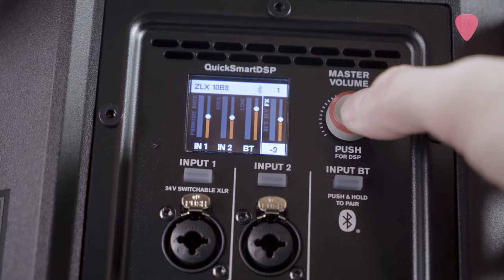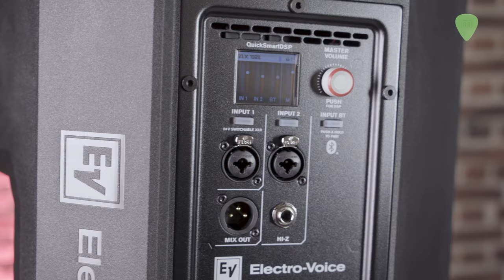𝗘𝗟𝗘𝗖𝗧𝗥𝗢 𝗩𝗢𝗜𝗖𝗘 I ZLX G2 l La nueva generación de altavoces portátiles 🔥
El nuevo ZLX G2 de @ElectroVoiceOfficial tiene una potencia digna del legendario nombre Electro-Voice. Basándose en lo mejor de los altavoces originales de la serie ZLX iconos del sector en su momento, el ZLX G2 ofrece toda una gama de características y funcionalidades superiores y amplía la gama ZLX con un altavoz activo de 8 pulgadas que se suma a los altavoces existentes de 12 y 15 pulgadas.
La serie está disponible en versiones activa y pasiva. La nueva serie ZLX G2 ofrece un mayor rendimiento, una respuesta en frecuencia ampliada, el mejor DSP QuickSmart de su clase, incluida una gran pantalla LCD en color, un mezclador de 4 canales integrado y controlable con dos entradas de micrófono equipadas con phantom de 24 V y preajustes de ecualización y compresión One Knob, además de ajustes para micrófonos EV como el RE520. Efecto ducking de 12 dB.
Práctica entrada de alta impedancia para guitarras eléctricas, acústicas o bajos. 30 tipos de efectos de alta calidad, 4 ajustes preestablecidos de respuesta de frecuencia (Música, Directo, Habla, Club), además de ecualizador gráfico o paramétrico Master EQ de 7 bandas personalizable para un control más preciso, recepción de audio estéreo inalámbrica Bluetooth con ecualizador de 3 bandas y volumen independiente. Cabe destacar la útil tecnología AFS (supresión automática de la realimentación).
Por último, pero no por ello menos importante, el nuevo diseño súper ergonómico de la caja permite colocarla en múltiples posiciones para obtener distintos ángulos de cobertura y utilizarla en diferentes situaciones durante nuestras fiestas o actuaciones.